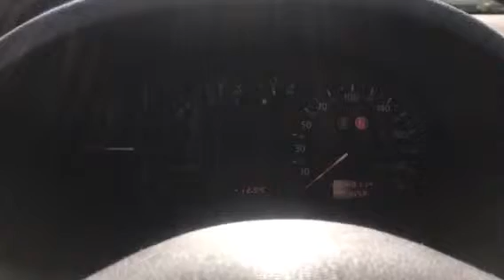V2662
Audi A3